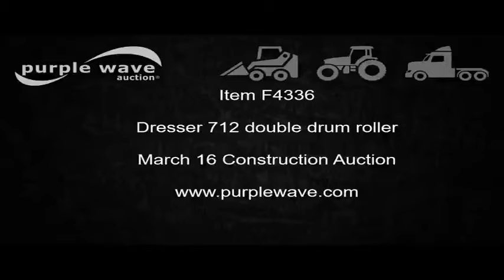Dresser 712 double drum roller for sale | no-reserve Internet auction March 16, 2017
View a detailed listing of this item and place bids

Dresser 712 double drum roller
2,899 hours on meter
Dresser four cylinder turbo diesel engine
Serial 44751427
Hydrostatic transmission
54"W x 48" diameter front drum
54"W x 60" diameter rear drum
Drum scrapers
Water application
Serial R520001U062683
It's located in Coffeyville, KS, and we're selling it to the highest bidder regardless of price.